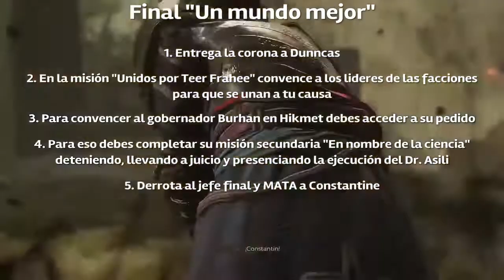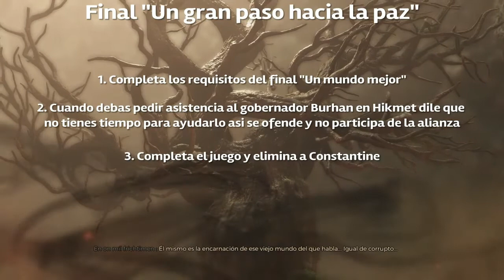Greedfall - COMO OBTENER TODOS LOS FINALES CON UNA SOLA PARTIDA